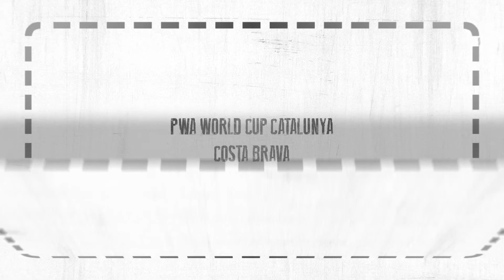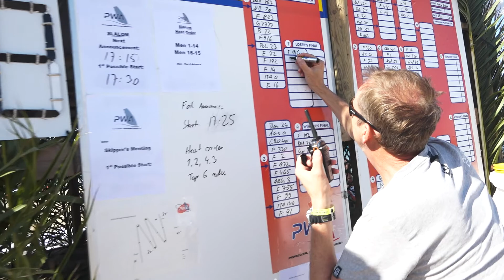PWA Costa Brava 15'